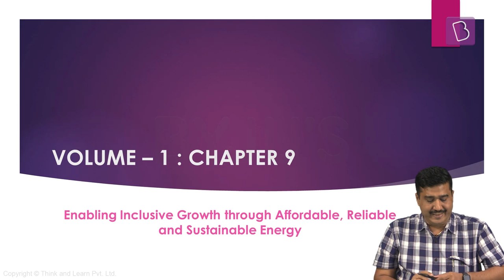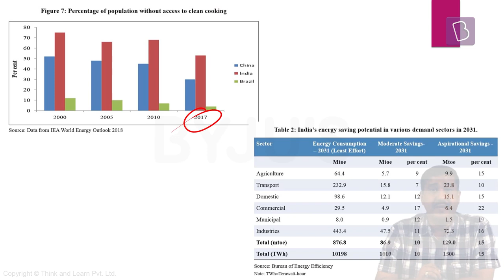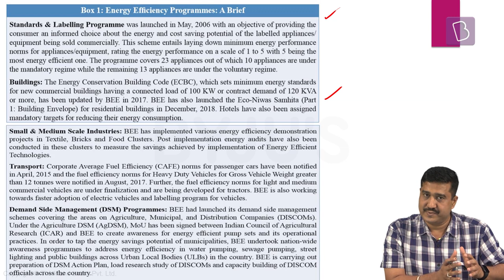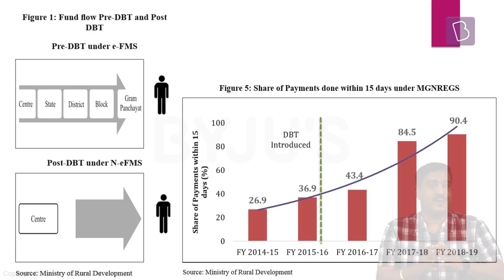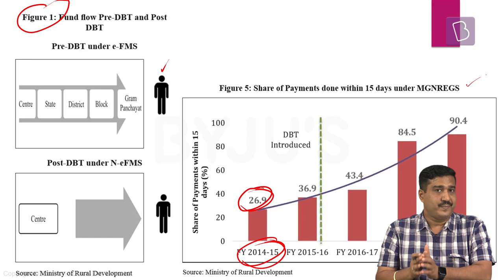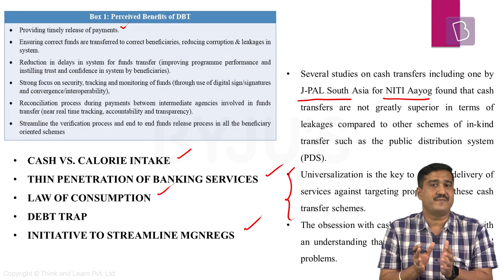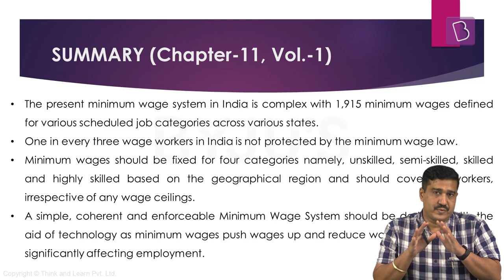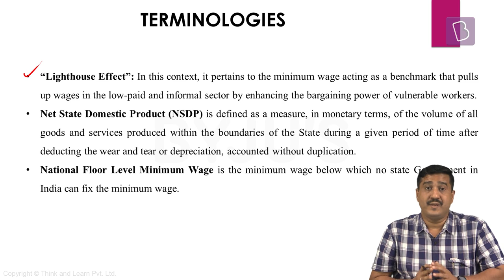Explained: Economic Survey 2018-19 (Vol I) - Chapter 9 to Chapter 11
A day before the Union Budget was presented, Finance Minister Nirmala Sitharaman
tabled the Economic Survey 2018-19, prepared by Chief Economic Adviser Krishnamurthy Subramanian, in the Parliament. The Economic Survey projects the state of health of the Indian economy and outlines the challenges.

The Indian economy is at a 5-year low of 6.8% in 2018-19 and the fourth quarter growth has slumped to 5.8% which is a 17-quarter low.

A flagship annual document of the Ministry of Finance, Government of India, Economic Survey reviews the developments in the Indian economy over the previous 12 months, summarizes the performance on major development programs, and highlights the policy initiatives of the government and the prospects of the economy in the short to medium term. This document is presented to both houses of Parliament during the Budget Session.